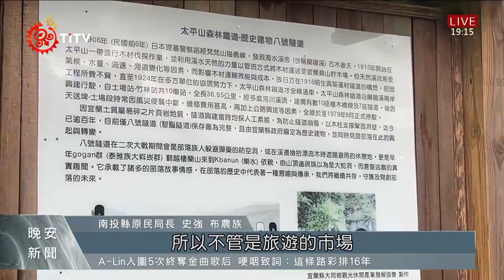濁水溪線部落觀光業者 宜花東展見學之旅 ｜每日熱點新聞｜原住民族電視台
信義鄉濁水溪線部落有很好的天然觀光條件，加上縣府打造雙龍瀑布七彩吊橋的觀光園區後，確實帶動當地部落的相關發展，而為了促進在地業者在觀光旅遊上，更追求觀念與品質上的進步，縣府原民局特別帶著族人業者，前往宜花東的原民部落，來學習其他地區如何善用部落條件經營觀光產業。